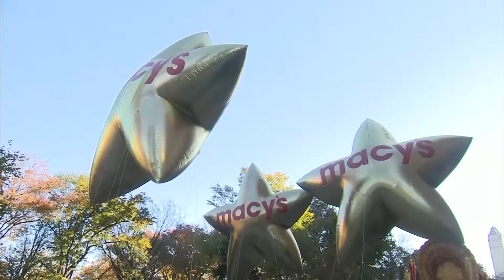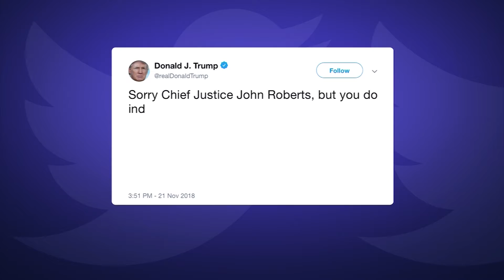VIETV EVENING NEWS 22 NOV 2018 PART 02